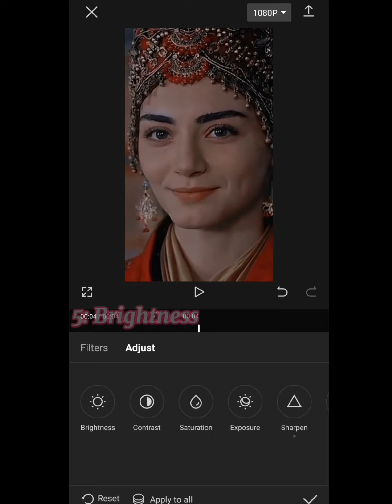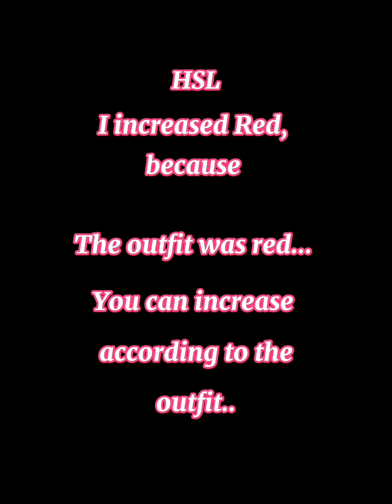That's How I Do Quality on Capcut (no filter)